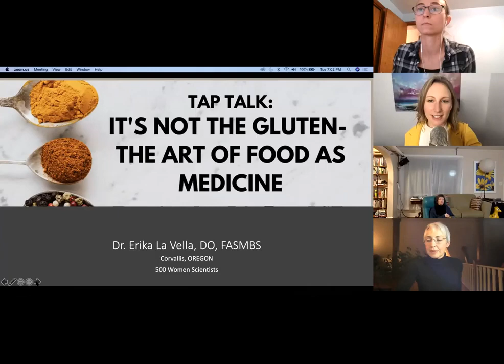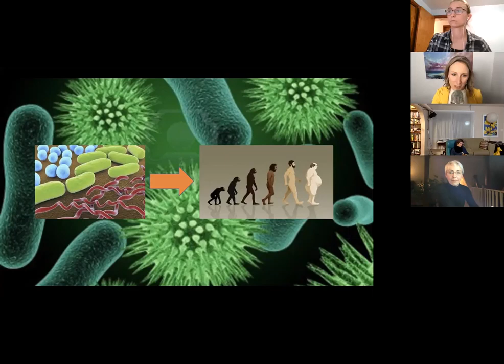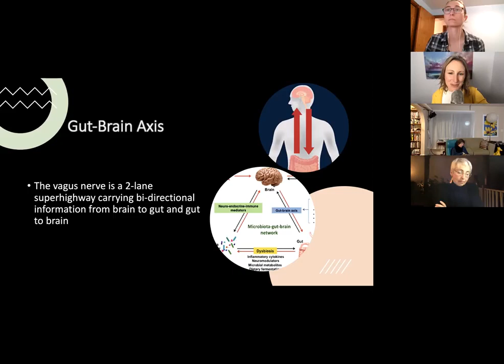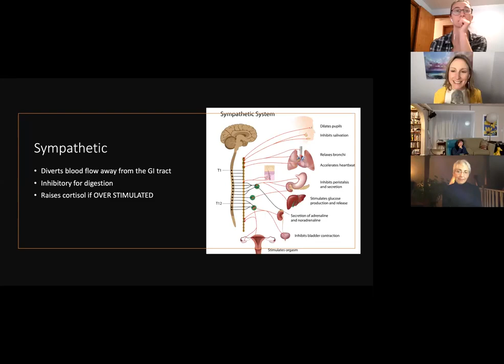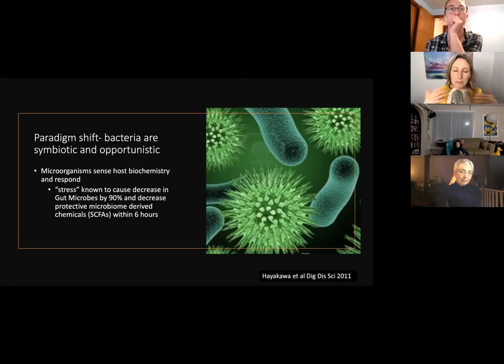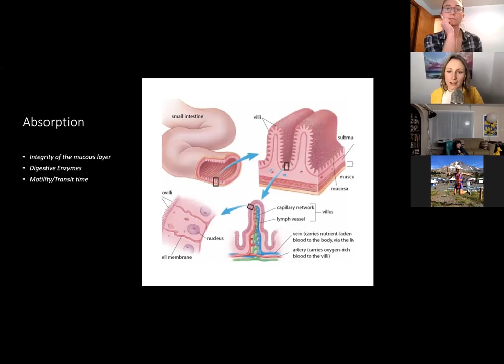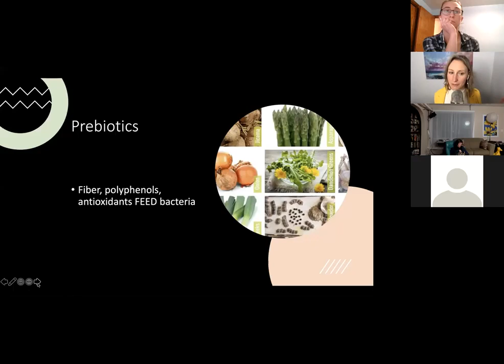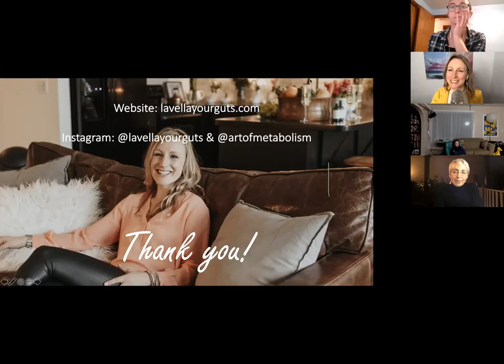Tap Talk with Dr. Erika La Vella, It's Not the Gluten The Art of Food as Medicine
Dr. Erika La Vella is a bariatric surgeon and gut microbiome expert. She has recovered from her own gut parasite and felt firsthand what effects gut microbiome disturbances have on the body and the mind.

In this talk, she describes the gut-brain axis, the microbiome, and how to live your life in collaboration with the tiny creatures that inhabit you and keep you healthy. You won't want to miss it!